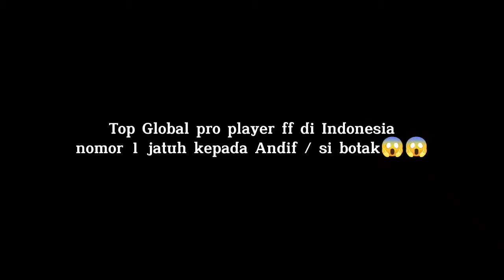3 TOP GLOBAL PLAYER FF | YANG MAIN DI HP YG PALING DI TAKUTI DI INDONESIA 😱❗